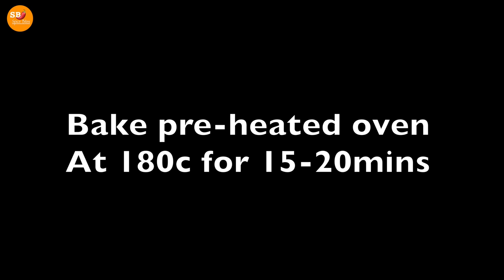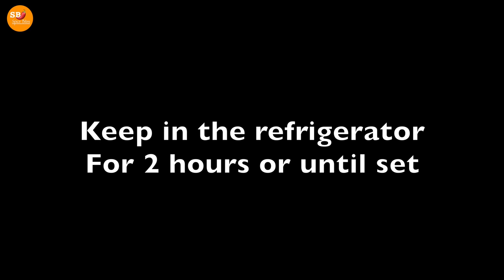Triple chocolate mousse cake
Triple chocolate mousse cake recipe | easy chocolate mousse cake | chocolate mousse cake | chocolate mousse cake recipe | how to make chocolate mousse cake | chocolate cakes | chocolate cake recipes

Chocolate Mousse Cake is an amazing combination of chocolate cake, This Chocolate Mousse Cake recipe is a classic! With layer of moist chocolate cake and layer of smooth and creamy chocolate mousse, all covered in dark chocolate, this mousse cake recipe so delicious & satisfying, you will enjoy every bites of it. It’s so freaking good!...

ingredients:
for the cake ;
one egg - room temperature
sugar 1/4 cup (50g)
vanilla extract 1tsp 95ml)
cooking oil 1/4 cup (60ml)
milk 1/4 cup (60ml)
flour (maida) 1/2 cup (68g)
cocoa powder 2tbsp (15g)
baking powder 1/2 tsp (2.5g)

for the dark chocolate mousse ;
whipping cream 150ml
semi sweet dark chocolate 80g
gelatin or agar agar 2g (1sheet)

for the milk chocolate mousse;

for the white chocolate mousse;

for top chocolate layer;
semi sweet dark chocolate 60g
milk 3tbsp (45ml)

***baking pan 8 inch
***cake ring 6 inch
***bake preheated oven at 180c for 15 to 20 minutes

*** CUP SIZE : FULL CUP 250ML | HALF CUP 125ml | 1/3 CUP 80ML | 1/4 CUP 60ML | 1 TBSP 15ML | 1/2 TBSP 7.5ML | 1 TSP 5 ML | 1/2 TSP 2.5ML ! ***

YouTube Movies
Popular on YouTube